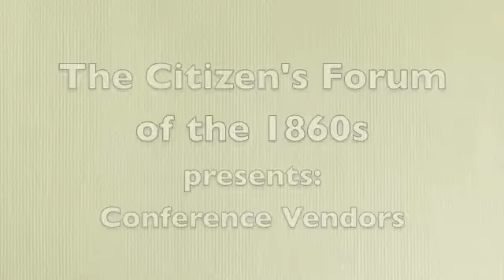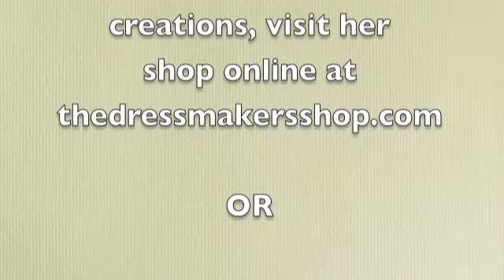The Citizen's Forum Vendor Profile: The Dressmaker's Shop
Mrs. Lynch provides so many things to the historical reenacting community. Take a look at her bonnets, patterns, and even recovered parasols! She will be attending our conference on March 24-26, 2017 with her wares.

To purchase tickets to The Citizen's Forum of the 1860s